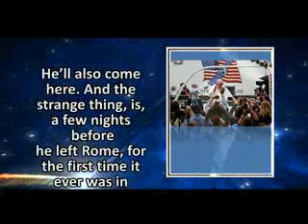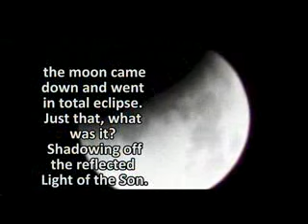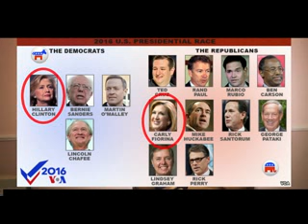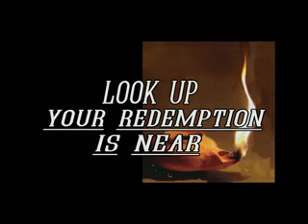PROPHECY FULFILLING: 28 SEPT., 2015